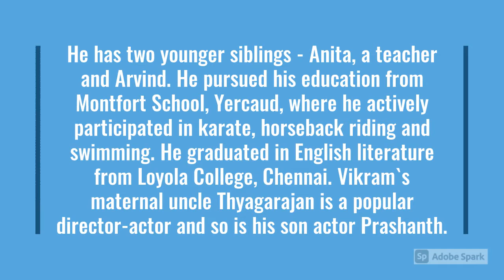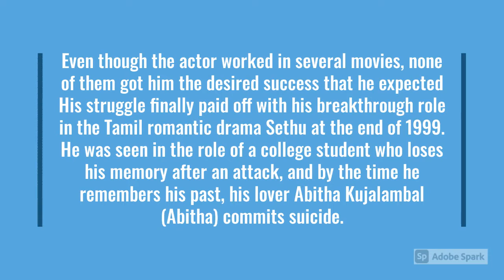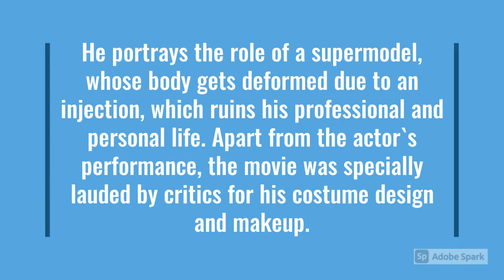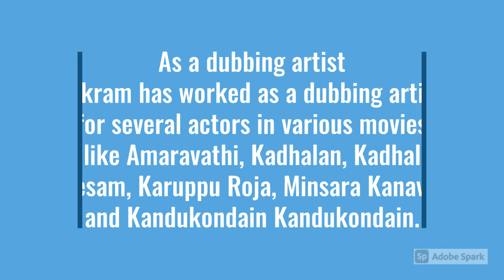90's Famous Actor || Vikram Chiyaan || Success story explained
Kennedy John Victor, better known by his stage name Vikram,
is an Indian actor and playback singer who predominantly
works in Tamil cinema. He is among the most decorated
actors in Tamil cinema, with awards including seven Filmfare
Awards South, a National Film Award and a
Tamil Nadu State Film Award.